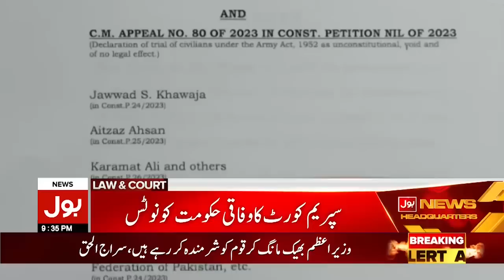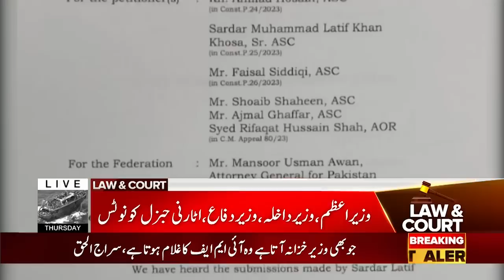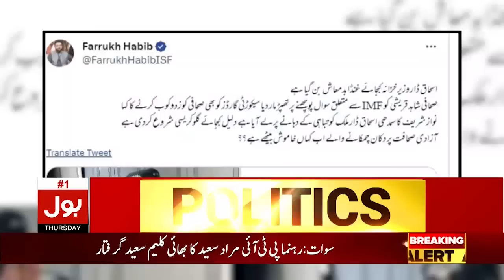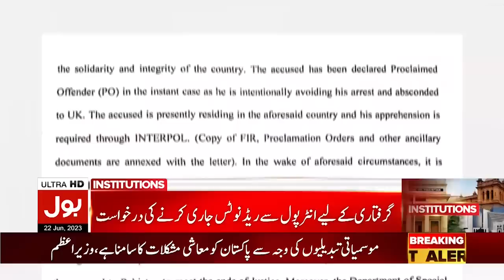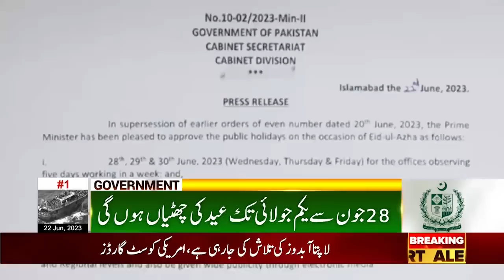Ishaq Dar In Big Trouble | BOL News Bulletin AT 9 PM | Shehbaz Govt Failure? | IMF Pakistan Loan